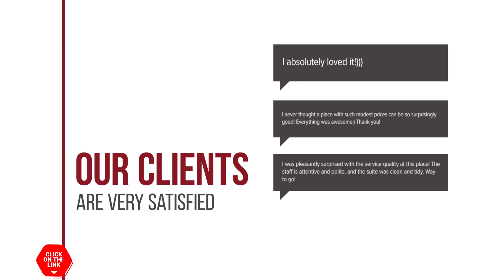Arapakis Historic Castle hotel review | Hotels in Pirgos Dhirou | Greek Hotels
Arapakis Historic Castle hotel video review. Hotels in Pirgos Dhirou, greek 4 stars hotels.